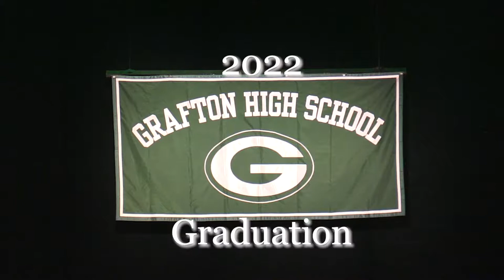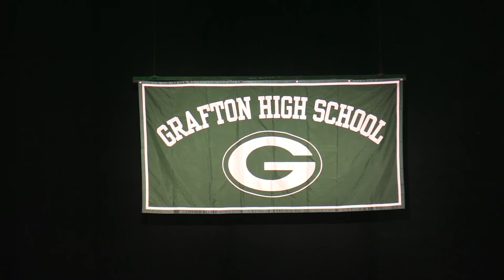Grafton High School Graduation 2022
The 2022 Grafton High School Graduation from the Hanover Theater in Worcester, Ma. June 2, 2022. Captured and assembled by Bill Robidoux of Grafton Television